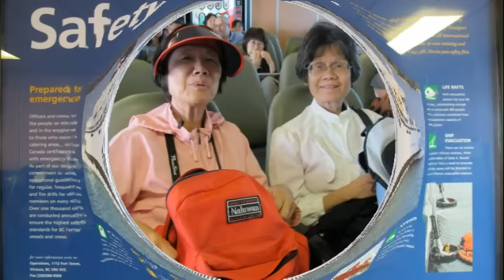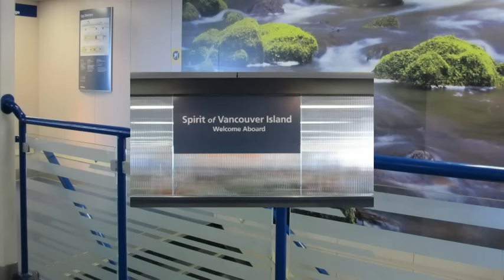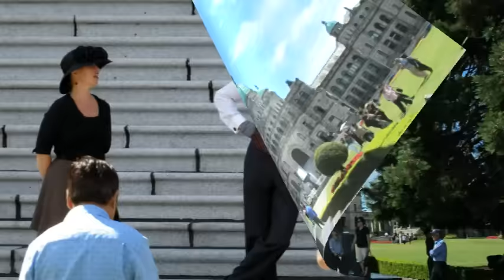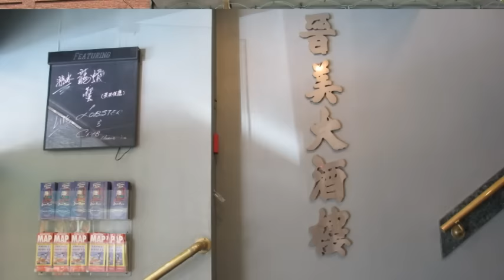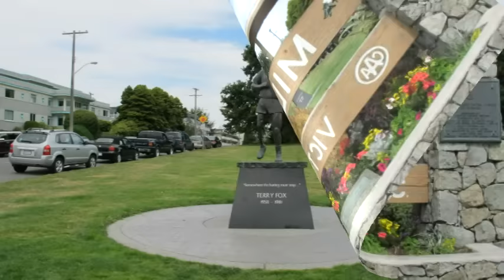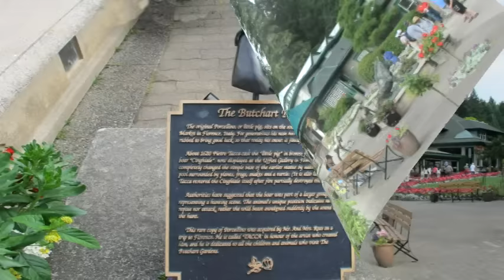20130716_BC Ferries、Victoria、Butchart Gardens,Canada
【卑詩渡輪Traversier】
卑詩渡輪公司(British Columbia Ferry Services Inc.或BC Ferries，簡稱BCF)於1960年成立，至今已發展成全世界最具規模的渡輪公司之一。現時卑詩渡輪的船隊有36艘渡輪，營運25條航綫，服務省內47個港口。
我們乘坐的渡輪駛離碼頭，朝海峽彼岸駛去。一路上，紅嘴鷗撲著翅膀繞著船舷上下翻飛，不時掠過頭頂。輪船沿著航道從容地向著目的地遊弋，風景一個接一個映入眼簾。小島上一片片針葉林和楓林在金色陽光的照耀下閃著翡翠、瑪瑙般的色彩，交相輝映。一座座別致的小洋房點綴其間，幾縷炊煙嫋嫋，增添了不少生氣。在瓦藍色的晴空下，碧綠如洗的水面如一面巨大鏡子映出兩岸的樹木、樓房，真是美不勝收，令人心曠神怡，感覺才一會兒工夫，船已抵達維多利亞碼頭。
【維多利亞市】
維多利亞市是西岸最古老的城市，也是加拿大老年人最喜歡養老的地方。維多利亞市雖屬海洋性氣候，但降雨量比西雅圖和溫哥華少了一半，一年四季，氣候溫和濕潤，滿目蔥綠，繁花似錦。不過最讓我感受深刻的還是這個省府處處都顯得很“英國”，不僅名字是不列顛的榮耀，連空氣中都彌漫著一種溫文爾雅、內斂嫺靜的英式氣質，宛若一朵開在加拿大國土的英倫玫瑰。
Inner Harbor是維多利亞市最美麗最讓人留戀的地方。城市是以這裡為中心向四周輻射開來的，BC省議會大樓，皇家倫敦蠟像館，皇家BC博物館，皇后大酒店，還有太平洋海底花園都集中在這裡。
【卑詩省議會大廈(BC Provincial Parliament Buildings)】
BC省議會大廈面對著港口，是一座維多利亞式的建築，廣場聳立著維多利亞女王的銅像。
議會大廈融匯了維多利亞、羅馬、義大利文藝復興等各種建築風格，分兩期建造完成（第一期為1893－1897年，第二期為1912－1916年），共花費100萬元，超過當初預算的兩倍。議會大廈不僅外部設計宏偉氣派，內部裝潢更是富麗堂皇。大廈前中庭的噴泉是為了紀念B.C.省建立100周年所建，西側的聯合廣場記載了加拿大10省及2個自治區的圖騰徽章。大廈右側持著槍桿栩栩如生的士兵雕像則是勇敢保衛國土的士兵的象徵。
【寳翠花園Butchart Garden】
寶翠花園位於維多利亞市區北邊21公里，本來是Robert Pim Butchart的採石場，生產美國波特蘭水泥。1904年，Robert Pim Butchart愛好園藝的太太Jenny Butchart開始在這片採石場廢墟上種植花木。從最初的幾叢豌豆花和玫瑰，之後就慢慢擴充迷人的羅斯噴泉、玫瑰園、日本庭園與義大利花園等，最後終於建成了加拿大最著名的花園，每年招引來自世界各地上百萬的遊客。